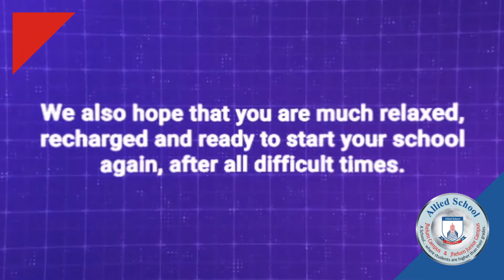Welcome back…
Dear Students,
As’salam Alaikum!
We hope that you all are safe and well.
We also hope that you are much relaxed, recharged and ready to start your school again, after all the difficult times.
The COVID-19 situation in Pakistan is getting better Alhamdulillah
and schools shall be opened again soon,
we value your positive energy during the lockdown,
and are so delighted to welcome you back with all the dedication and motivation.